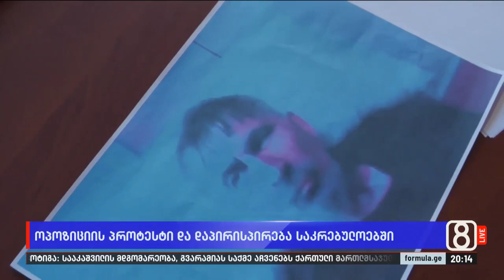ოპოზიციის პროტესტი და დაპირისპირება საკრებულოებში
▪️  თბილისი, ოზურგეთი, გორი — მიხეილ სააკაშვილის ფოტოები და პროტესტი საკრებულოებში, რომელიც ფიზიკურ დაპირისპირებაშიც გადაიზარდა